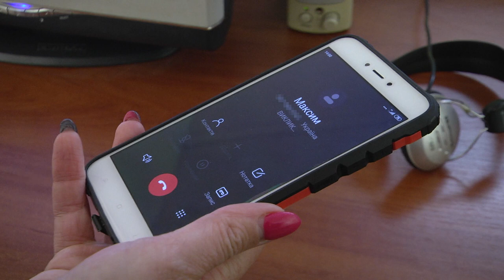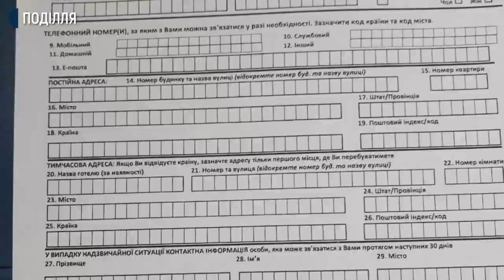Молоде подружжя з Хмельницького Максим та Юля 20 березня повернулися з відпочинку у Єгипті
Молоде подружжя з Хмельницького Максим та Юля 20 березня повернулися з відпочинку у Єгипті. І вже більше тижня перебувають вдома на самоізоляції.